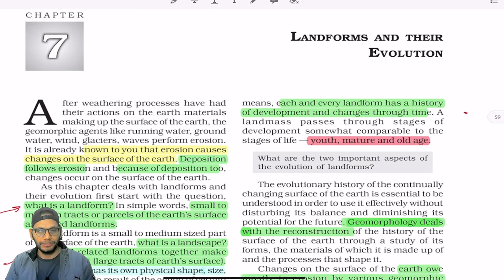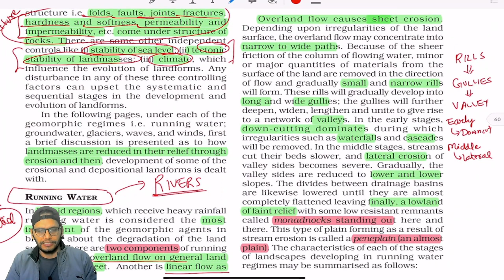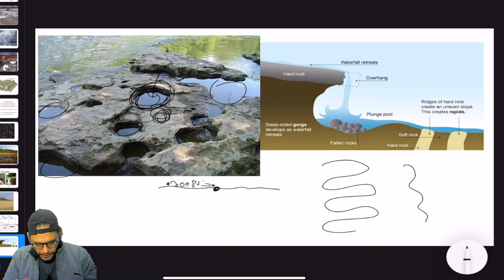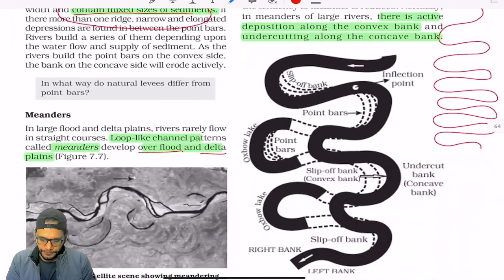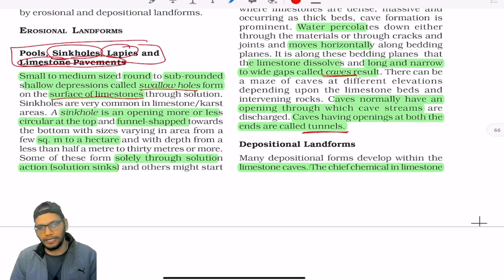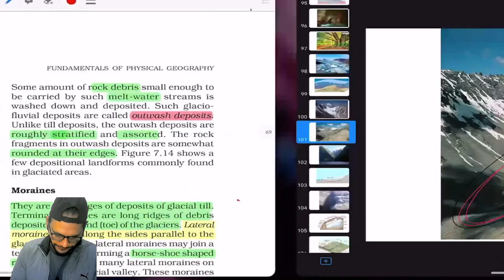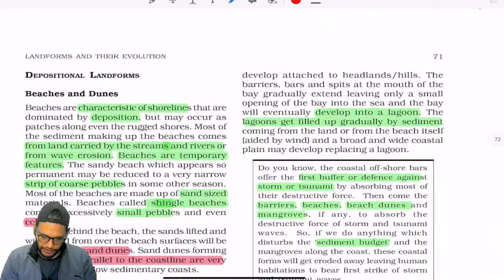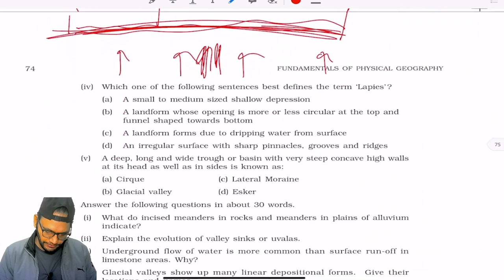Geography Class 11 NCERT Ch 7: Landforms and their evolution | Fundamentals of Physical Geography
Geography Class 11 NCERT Chapter 7: Landforms and their evolution | UPSC Preparation - This video will be covering the 6th chapter of class 11th Geography from a UPSC preparation perspective. We are covering complete geography NCERT for UPSC through this series.

If you are Interested for Answer Writing course, fill up this form

If you are Interested for Essay Writing course, fill up this form